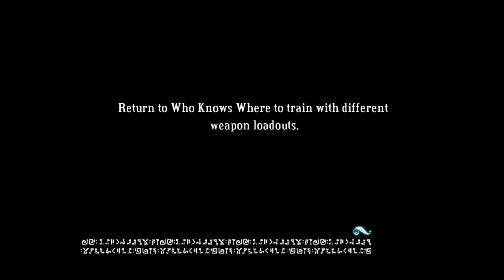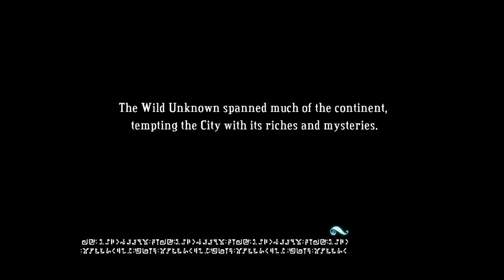Kid Thought He'd Play Bastion 06 - Zulf Leaves The Party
And breaks our shit? What an asshole.